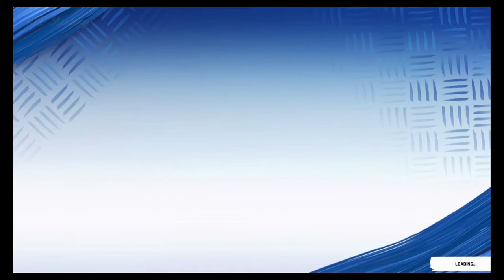Madden 20 49ers franchise Week 14 Saints vs 49ers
A battle in the nfc #4 49ers vs #3 Saints